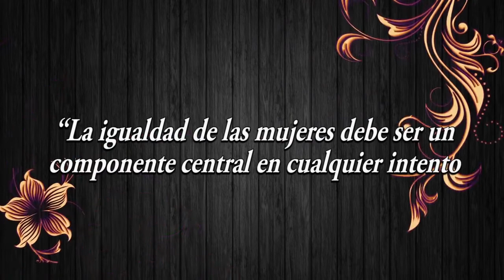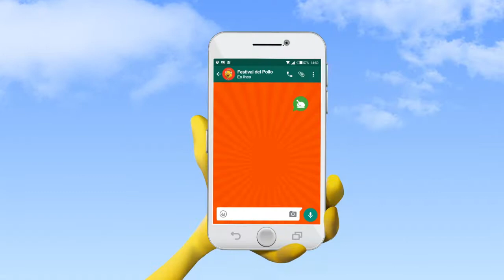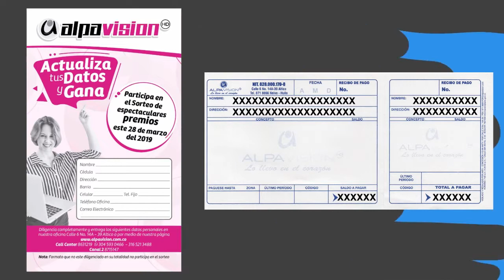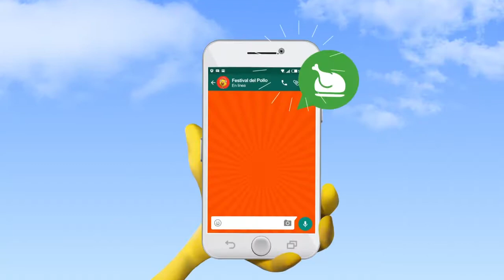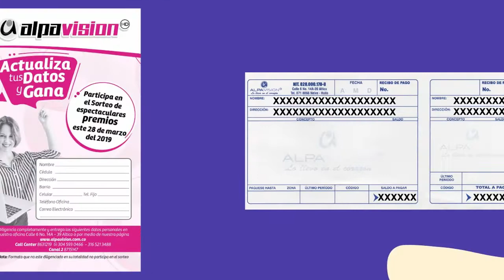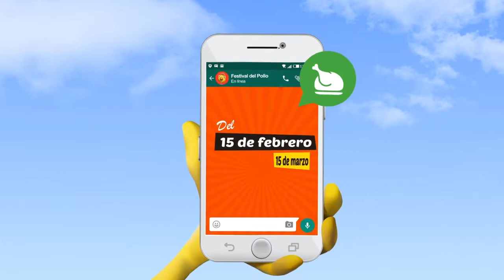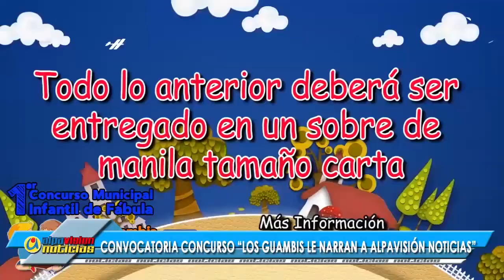ALPAVISION NOTICIAS 12 MARZO 2019